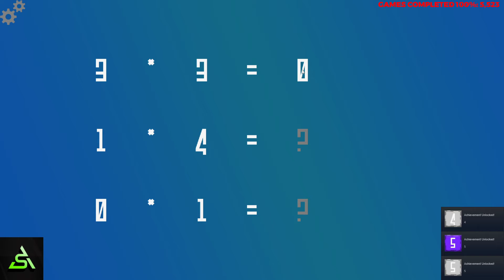[STEAM] 100% Achievement Gameplay: Colors!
Complete playthrough of Colors!, an unguided but really easy puzzle game. Achievements are just for completion of levels.